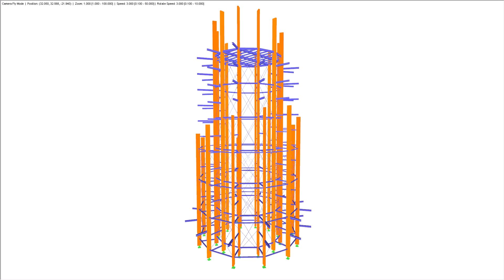[DE] CP 001061 | Torre mirador en el Parque natural de atracciones de Panarbora, Alemania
En septiembre de 2015, se inauguró el parque natural turístico de Panarbora cerca de Colonia, Alemania. Lo más destacado del parque es la torre mirador de 40 metros de alto y 12 lados hecha de madera laminada encolada, que ofrece a los visitantes una vista impresionante de Bergisches Land.

¿Te gustó el video sobre el proyecto del cliente o te resultó útil?